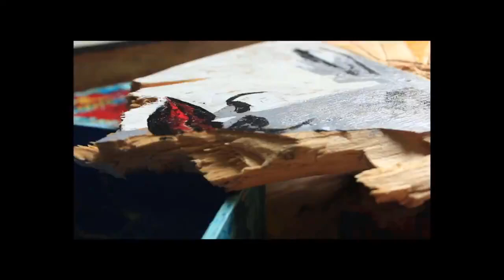BOOK TRAILER - Pré venda de AMÁLGAMA - com a palavra Ferrez!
Esse teaser faz parte da campanha de pré venda do veículo livro AMÁLGAMA no catarse!

Ferrez foi um dos convidados para escrever suas impressões na 4ª capa do livro, esse teaser  imagens do livro e contém a narração do texto escrito por ele!